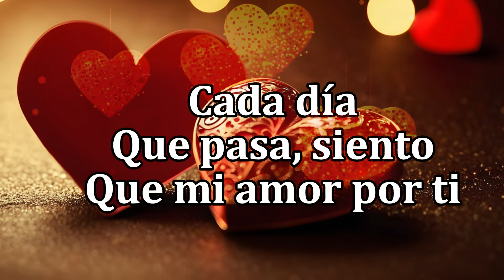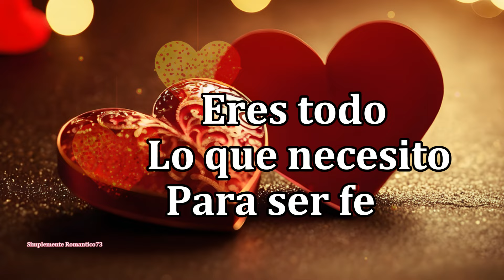PARA TI MI AMOR 💖Las Mejores Palabras para Decir ‘Te Amo’ y Hacer Llorar de Felicidad 😭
"simplementeromantico73"